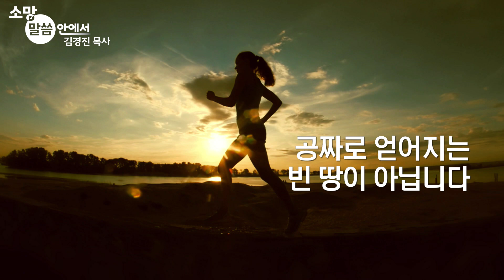[소망교회] 지나쳐간 가나안 / 소망말씀 안에서 / 김경진 목사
2019년 7월 14일 주일설교 중에서
* 말씀 : 지나쳐간 가나안
* 성경 : 창 12:1~9